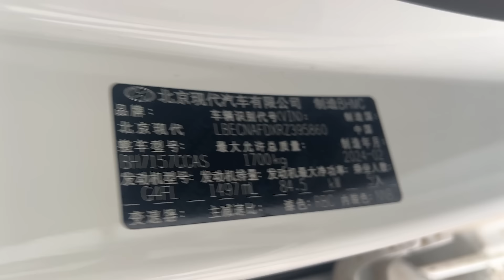КИТАЙЦЕВ КИНУЛИ на БАБКИ! – Последствия закрытия ПАРАЛЛЕЛЬНОГО ИМПОРТА!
►Авто из Южной Кореи и Китая в наличии в Бишкеке и под Заказ с доставкой по СНГ:
👉Купить Авто с Онлайн Аукциона в Южной Корее по выгодной цене

В этом видео расскажу последствия, после окончания эры параллельного импорта в Россию, т.е состояние авторынка Кыргызстана на данный момент и последние новости по ввозу автомобилей напрямую в Россию.